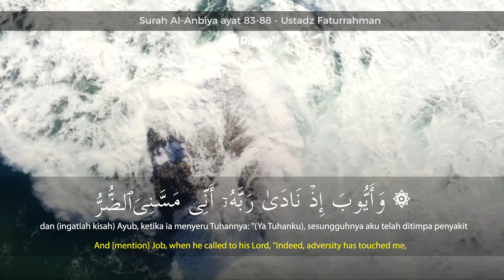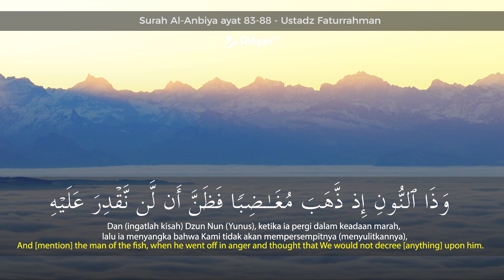Surah Al-Anbiya Ayat 83-88 - Ustadz Fathurrahman